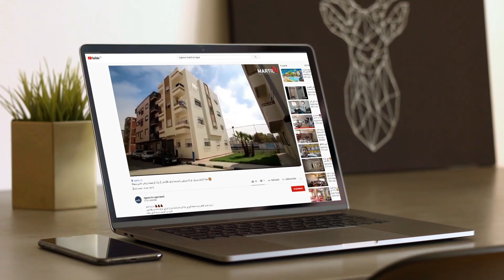عرض حصري بمدينة مرتيل 😱 دوبليكس 100 متر فضاءات السعادة 😍 فقط ب 46 مليون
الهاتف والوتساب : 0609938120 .